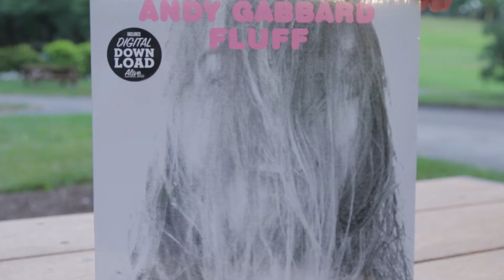Andy Gabbard - "Look Not Sound" live at Stubbs Park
Andy Gabbard performs the song "Look Not Sound" from his album "Fluff" at Centerville's Stubbs Park. He talks about how this year has been a fertile creative period and gives some insight into this particular song's inspiration.